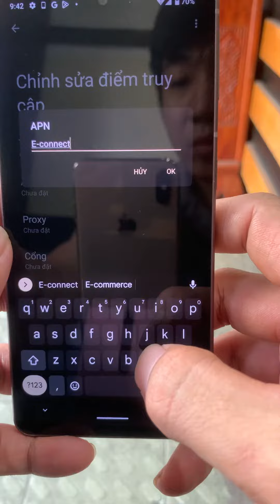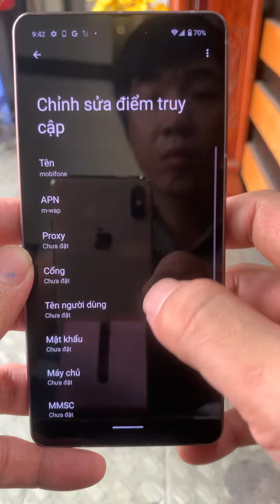Cài đặt 4G Sharp Aquos Sense7 Plus Nội Địa Nhật (viettel, mobifone, vinaphone)